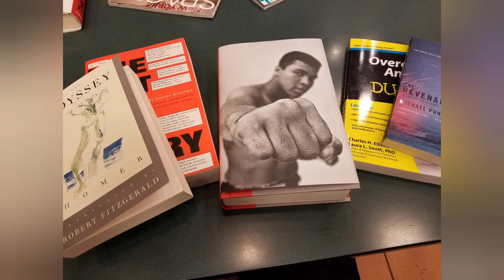UniverSoul Circus - So into you cover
UniverSoul Circus